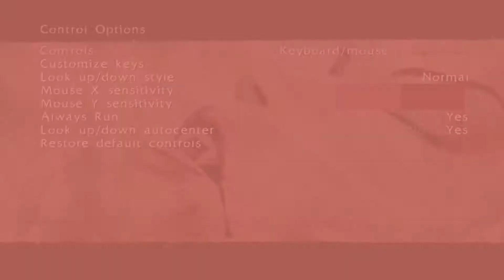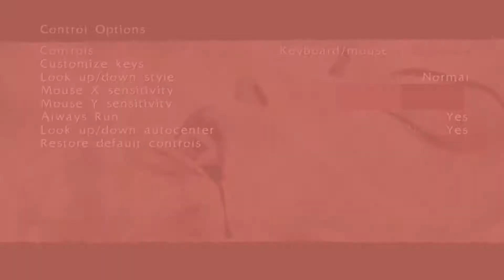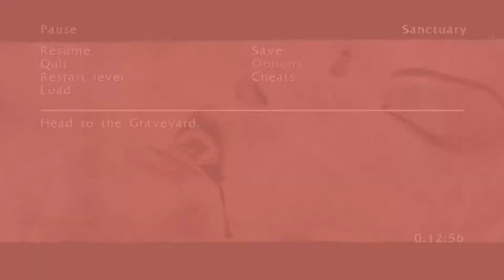BloodRayne 1 (2002) и BloodRayne 2 (2004). Поиграл немного в ремастеры (на ПК).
Слэшеры от 3-го лица, рассказывающие о полувампирше Рейн, которая сражается с нацистами нацистской Германии.

Кстати, прикол.
Вторая часть начинается в нацистском замке.
И там типа свастика на флагах и всё такое.
Но потом на флагах, наряду со свастикой начинает появляться буква "Z".
А позже выясняется, что главного злодея зовут Зеренский...